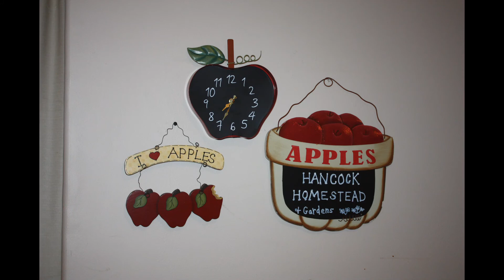Homesteading Lifestyle: Christmas House Tour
Christmas House Tour